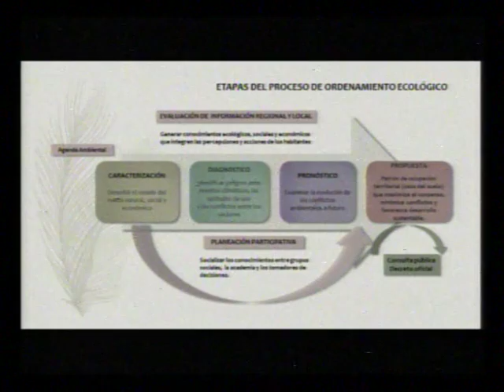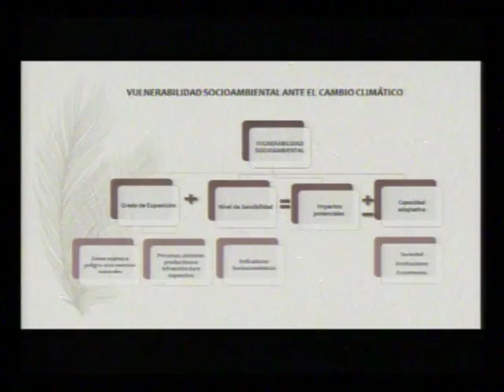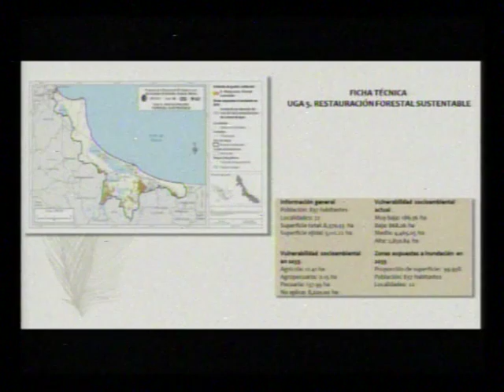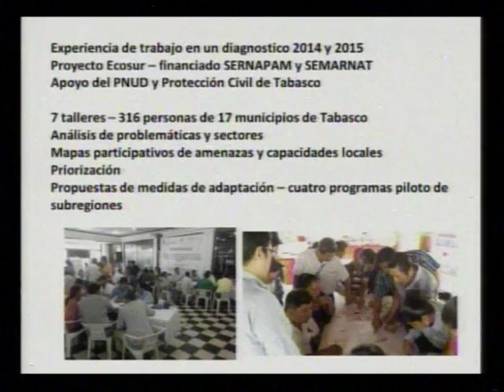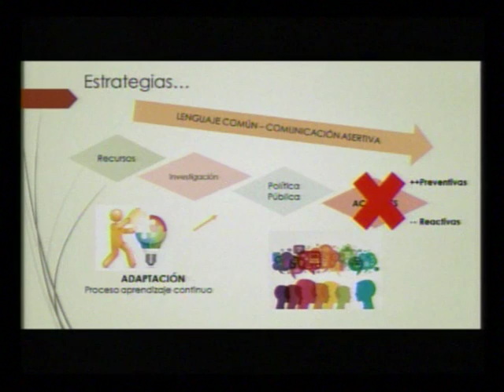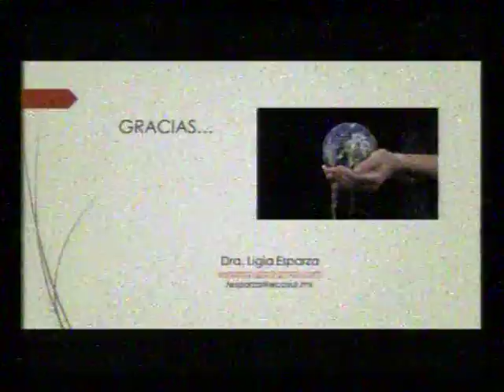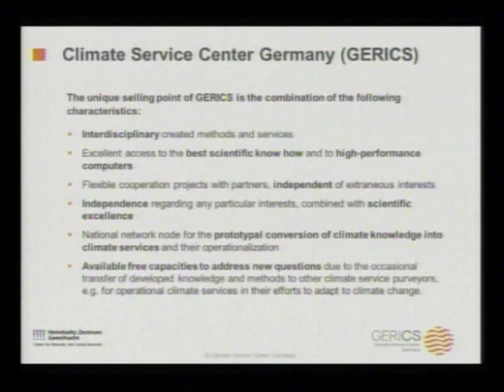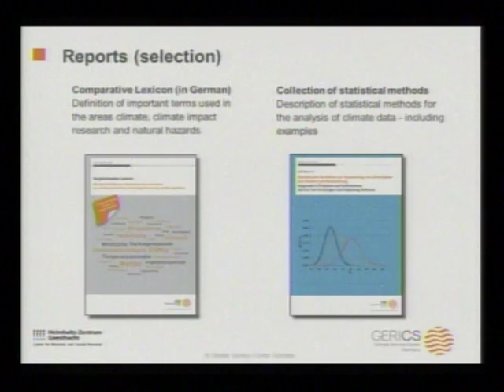Vulnerabilidad, riesgos en salud y adaptación al cambio climático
Mesa de trabajo "Vulnerabilidad, riesgos en salud y adaptación al cambio climático", en el marco del Primer Foro Nacional de Adaptación al Cambio Climático, al que convocó la presidenta de la Comisión Especial de Cambio Climático, senadora Silvia